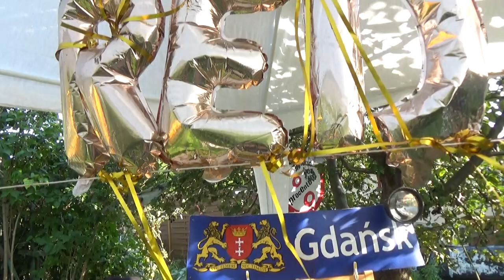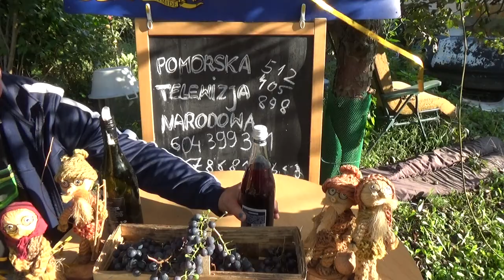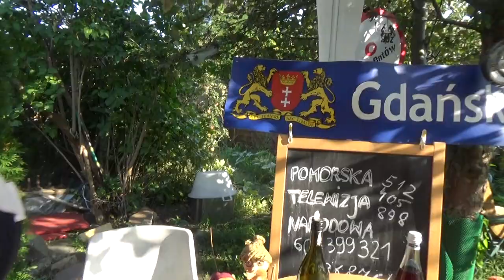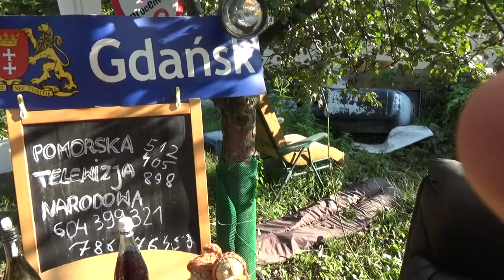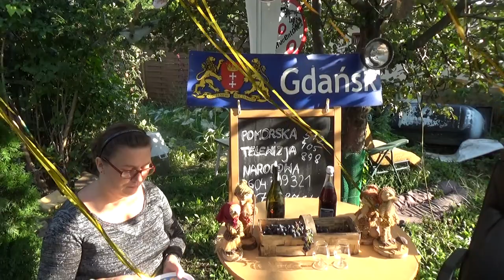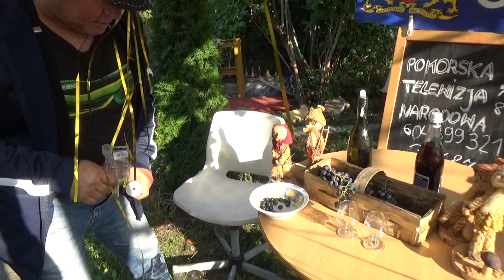CZERWONY KORSARZ, PROZERPINA, CZERWONE WINO I TOAST W STUDIO TV NARODOWEJ ZA ZDROWIE NASZYCH WIDZÓW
Dziś t.j.10-go września 2020 r. w studio Pomorskiej  TV Narodowej Czerwony Korsarz uczył ,  jak zrobć wino domowe.Sakundowała mu tym jago żona Prozerpina ,  która to już nie jedno wino z Korsarzem zrobiła i sernik do tego też!Po zademostrowaniu poszczególnych faz tworzenia wina Korsarz wraz z Prozerpiną wzniósł toast zeszłórocznym winem za zdrowie Widzów P TV N !